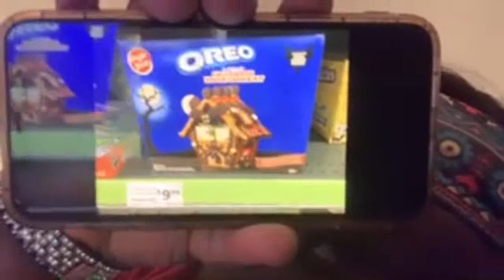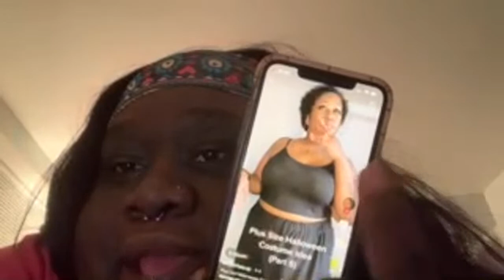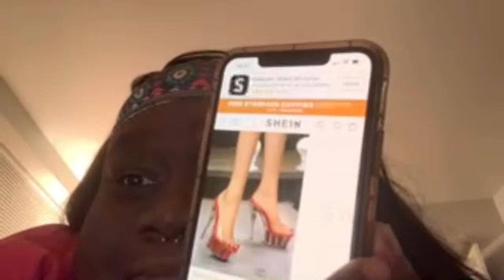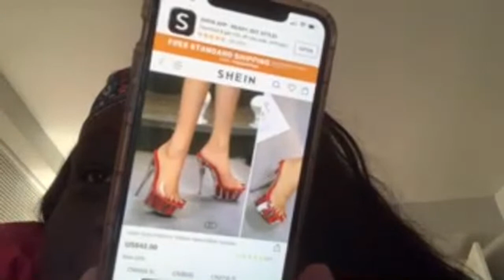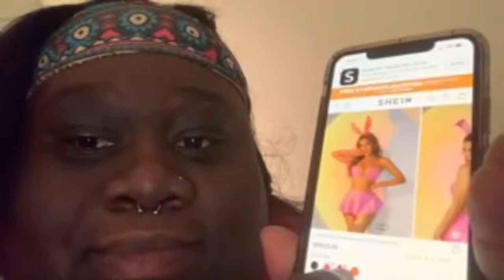Wednesday check in…how’s your week going? 20 mins